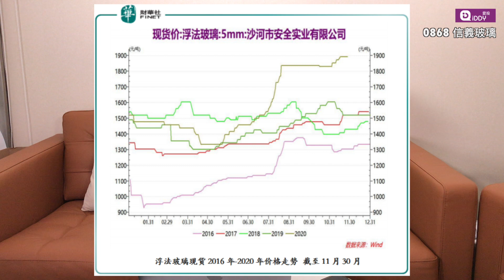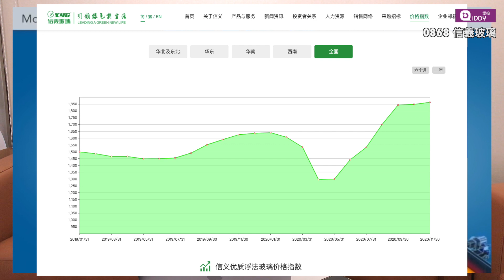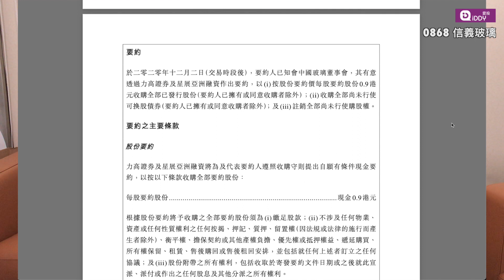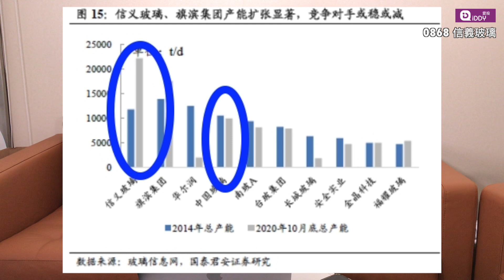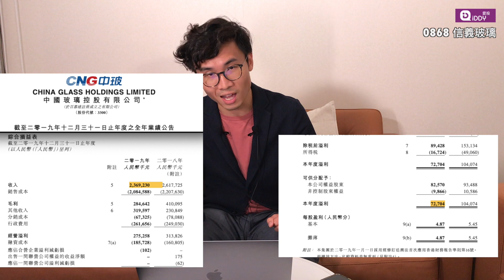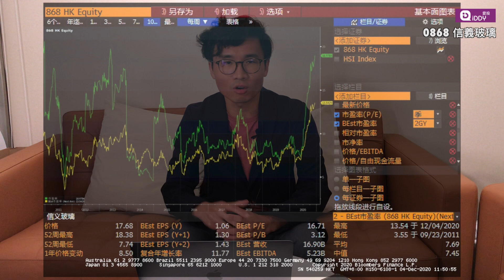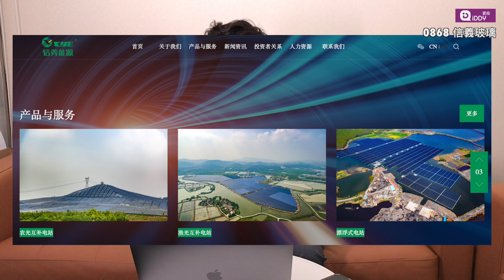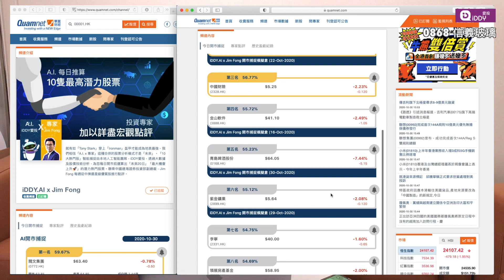868 信義玻璃鞏固一哥壟斷優勢 2.4％市值提高產能32％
1. 平板玻璃價格升至少三成
2. 信義玻璃產能增加
3. 收購中國玻璃 3300 低價換取大量產能
4. 持有信義能源及信義光能嘅股權價值
5. PE13倍並且相信盈利有很大上升空間

- iDDY.ai 100種技術分析
- 機械學習 (Machine Learning) 估算出未來二十天上升機會率

iDDY.AI 透過大數據及股價技術分析，為您每日開市前運算出「未來20日」「最大機會上升🚀」的潛力熱門股票。到了實際操作，Jim Fong 會再以基本分析加十年基金管理經驗，用此模擬倉，即時更新，與大家共同進退！

Jim Fong 是香港註冊會計師(CPA) 及 特許金融分析師(CFA)，並且是香港証監會持牌人仕

筆者或其客戶可能持有上述公司，並隨時買入或賣出

* 收購事項尚待公告中的有關條件達成

Supervising Producer and Assistant Analyst: Leo Tong